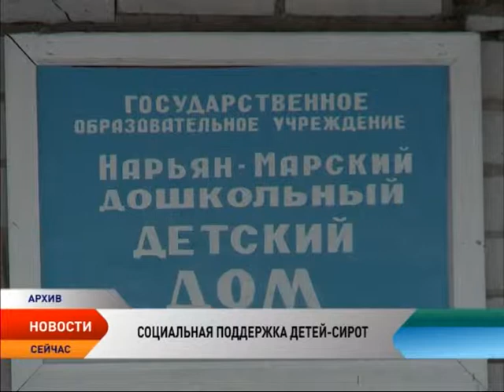В Ненецком округе увеличат социальные выплаты детям-сиротам, приемным родителям и опекунам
Соцподдержку детей-сирот, а также их опекунов и приемных родителей увеличат. Инициатором соответствующих поправок в окружные законы стал глава региона Игорь Кошин.